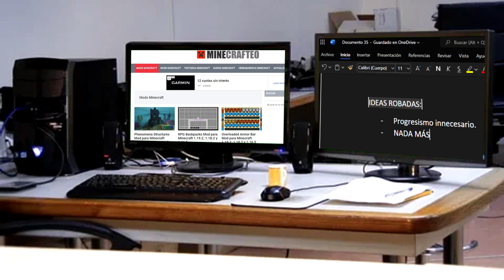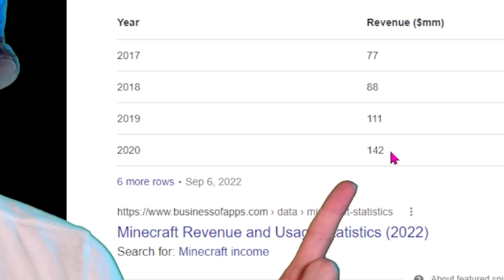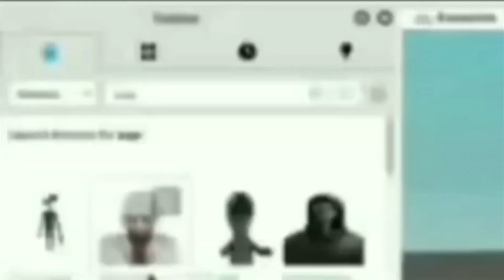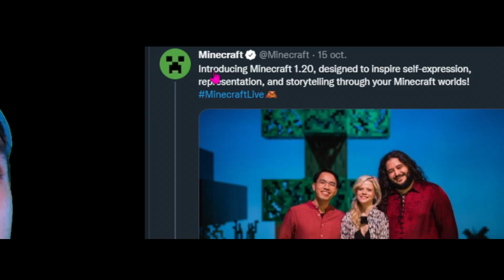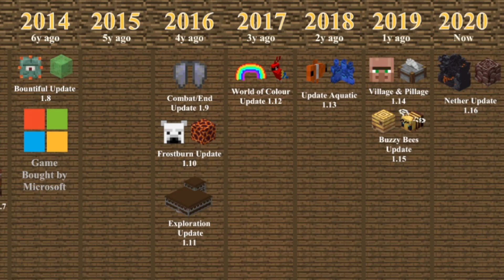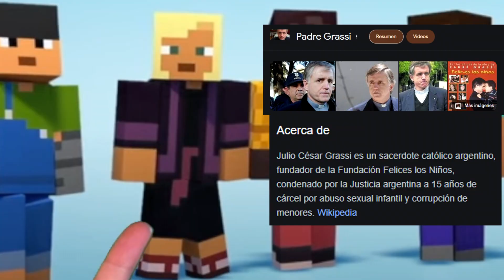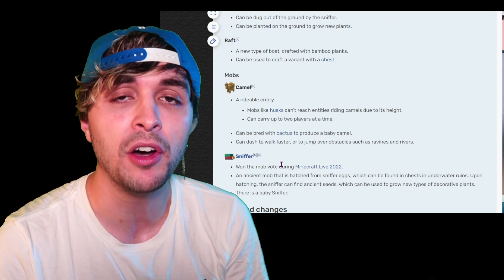Mojang SON UNOS VAGOS y están arruinando Minecraft 🥲 (Update 1.20 y Minecraft Live 2022)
Hoy comentaremos sobre la Update 1.20 y Minecraft Live 2022 de Mojang (microsoft)